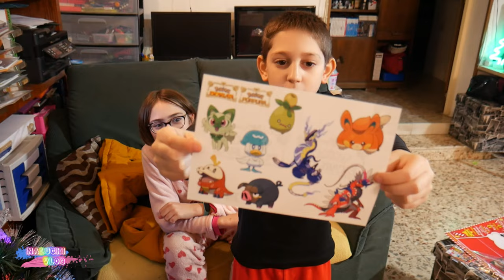PILLAMOS A PAPÁ NOEL CON CÁMARA OCULTA ¡¡GRABADO!!_NALUCHI VLOG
¡ FELICES FIESTAS NALUCHIS !
EN ESTE VIDEO ACOMPAÑARNOS POR QUE HEMOS DEJADO UNA OCULTA CÁMARA DE VIGILANCIA GRABANDO A PAPA NOEL, QUE EMOCIÓN!!!
ABRIREMOS TODOS LOS REGALOS QUE SANTA CLAUS NOS HA DEJADO Y QUE REGALOS DE SORPRESA NOS HABRÁ REGALADO ... ¿ NOS DARÁ DE REGALOS LO QUE HEMOS PEDIDO EN EL BUZÓN MÁGICO ?
¿ SE CUMPLIRÁN  NUESTROS DESEOS ?
JUNTOS PODREMOS VER EL VIDEO COMPLETO Y VEREMOS LA GRABACIÓN A PAPA NOEL Y ABRIREMOS LOS REGALOS DE NAVIDAD.

¡DEJARNOS COMENTARIOS DE QUE OS HA REGALADO A VOSOTROS PAPA NOEL!

BIENVENIDOS AL CANAL DE LA FAMILIA NALUCHI VLOG DONDE HABRÁ MUCHA DIVERSIÓN , RISAS , HISTORIAS DE INTRIGA , DE AVENTURAS , RETOS Y CHALLENGES EN FAMILIA , VLOGS Y SHORTS DIARIOS, TOMAS FALSAS , TAMBIÉN ESTÁ DISPONIBLE NUESTRA WEB SERIE CON HUGGY WUGGY Y SUS SECUACES Y MUCHAS HISTORIAS MÁS... DIVIÉRTETE , COMPARTE , APOYANOS , SUSCRÍBETE QUE ES GRATIS Y DALE LIKE SI TE GUSTA EL VÍDEO!!!